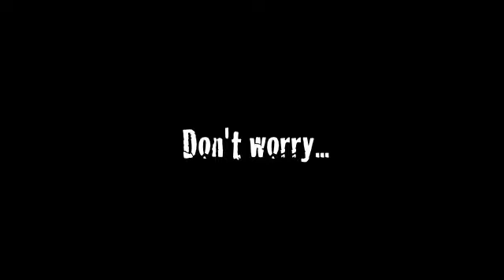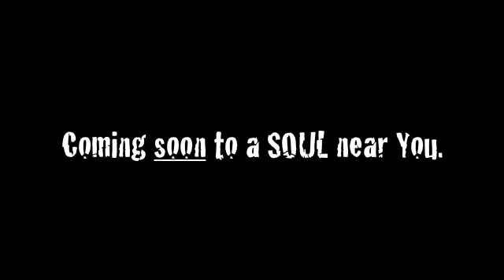Phillippia Promo Talent Reel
Performance promotional reel for neo soul phenomenon Phillippia Williams - the dynamic creator of the next classic People's Anthem and working folks movement - "ADDICTED TO MY GRIND".